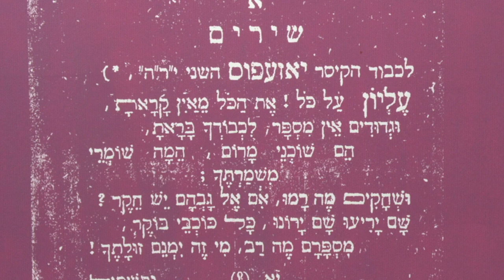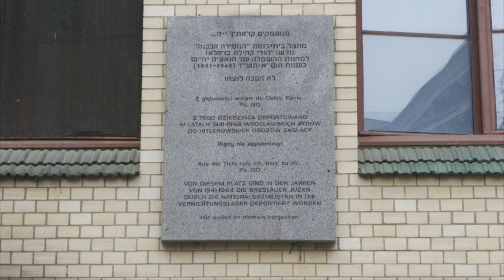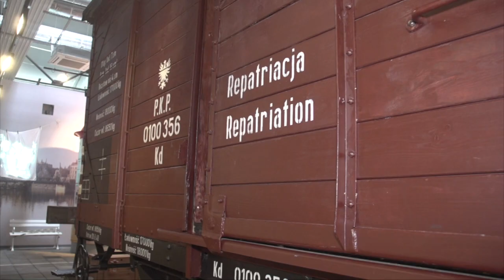Wrocław: trwają obchody Międzynarodowego Dnia Pamięci o Ofiarach Holokaustu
Holokaust, jedna z największych zbrodni przeciwko ludzkości, która pochłonęła życia prawie 6 milionów Żydów europejskiego pochodzenia. 27 stycznia obchodzimy Międzynarodowy Dzień Pamięci o Ofiarach Holokaustu, Wrocław przyłącza się do uczczenia tej pamięci, w ramach obchodów w mieście trwają różne ciekawe wydarzenia. A my przy tej okazji przypominamy jak wyglądały początki Holokaustu w ówczesnym Breslau.

Niemcy już od XIX wieku przeżywały silne tendencje antysemickie, już wtedy Żydom przypisywano niepowodzenia gospodarcze Niemiec, po I wojnie światowej oskarżenia wobec społeczności żydowskiej nasiliły się.

- Kiedy zaczęło dochodzić do inicjowanych przez władze nazistowskie żydowskich działań, represji, to trafiało na bardzo podatny grunt. We Wrocławiu zaczęło się od tego, że pozbawiono możliwości pracy żydowskich lekarzy, żydowskich prawników, a także żydowskich uczonych z Uniwersytetu Wrocławskiego. I to była rzecz haniebna dla środowiska naukowego ówczesnego Wrocławia. Wrocławscy uczeni Niemieccy , tzw. Aryjczycy patrzyli na to dość przychylnie, 10% miejsc na Uniwersytecie Wrocławskim się zwolniło i można było je obsadzić, także rzeczywiście dość powszechna była akceptacja tego typu działań - mówi Juliusz Woźny, rzecznik prasowy Centrum Historii Zajezdnia.

Międzynarodowy Dzień Pamięci o Ofiarach Holokaustu został uchwalony przez Zgromadzenie Ogólne ONZ, w rocznicę wyzwolenia obozu Auschwitz-Birkenau, W 2005 roku. Od tamtego czasu Wrocław przyłącza się do tej pamięci organizując cykl wydarzeń o charakterze kulturalno-historycznym.

- Gmina przygotowała o 17.00 wykład online Anny Gruzińskiej, o 18.00 są przemówienia i złożenie kwiatów i zniczy przy tablicy pamiątkowej na dziedzińcu, a o 19.00 serdecznie zapraszam na wyjątkowy koncert, to będzie z cyklu: muzyka świata z żydowską duszą, pod tytułem ""Rapsodia Hebrajska". Mamy wspaniałego gościa, światowej sławy wiolonczelista prof. Tomasz Strahl, który też jest wykładowcą na Uniwersytecie Warszawskim. W programie będą utwory m.in. Brucha, Blocha, Szostakowicza czy Johna Williamsa. Historia lubi się powtarzać i oby nie zatoczyła koła, rzeczywiście musimy wspominać te osoby, które w tym czasie zginęły w obozach w nazistowskich obozach zakłady, więc myślę, że warto być, warto pamiętać - mówi Marlena Grodzicka-Myślak, muzyk, członkini Gminy Żydowskiej we Wrocławiu.

Badania socjologiczne pokazują, że ludzkość ma w sobie jakiś pierwiastek zła i nawet po II wojnie światowej ludzie wciąż mordują swoich sąsiadów bądź najbliższych. Historia zna takie przypadki, to chociażby: wojna na Bałkanach, mord między Hutu i Tutsi czy ludobójstwo w Kambodży. Dla niektórych to może tylko historyczne, mało znaczące ceremonie, nic jednak bardziej mylnego, tego typu obchody mają nam przypomnieć o człowieczeństwie oraz o tym, że historia lubi się powtarzać.